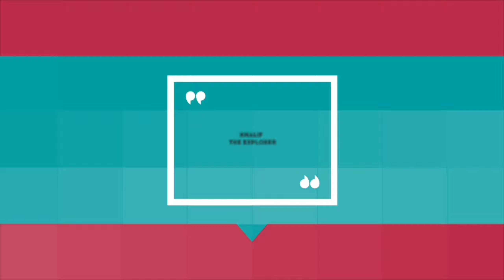Drama Ondel-ondel Main Aquascape, Seru Kasih Makan Ikan Hias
drama di video kali ini baron si ondelondel punya aquascape, kaya gimane yee?

Makasih semue, semoga sehat selalu 😁